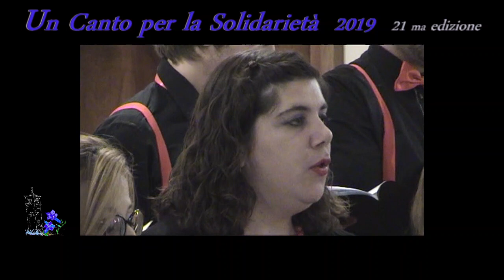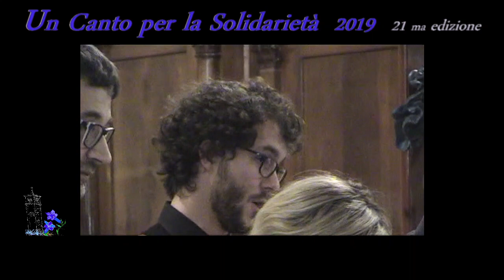Un Canto per la Solidarieta 2019 coro Ugole d'oro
Rassegna corale